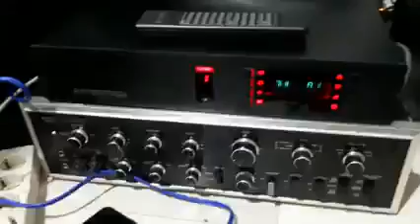Micromega tempo 1 intergrated amplifier#music